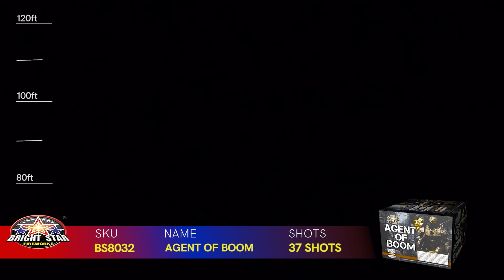Agent of Boom BS8032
500G 37 Shots

Description: Loud 500 gram cake highlighted with titanium salutes and massive breaks of gold willow with color pearls and strobes.